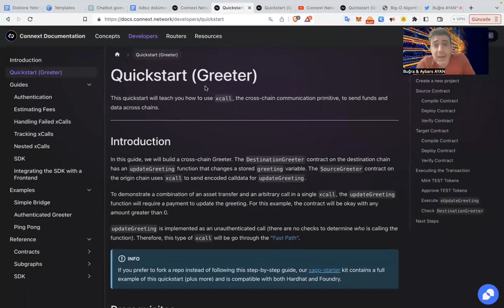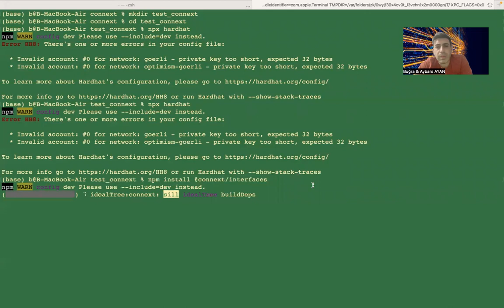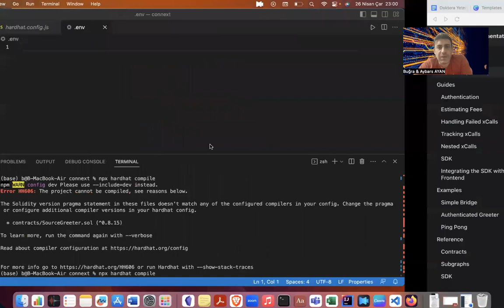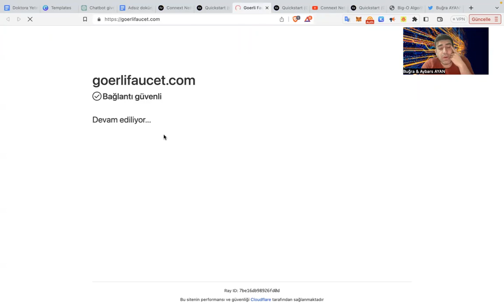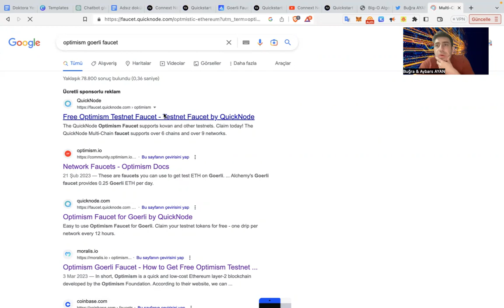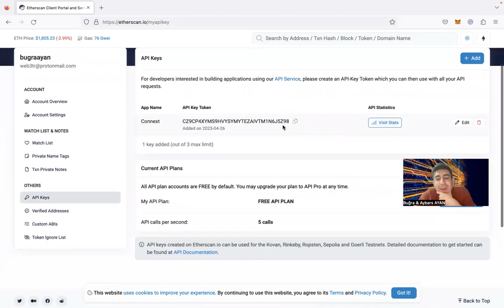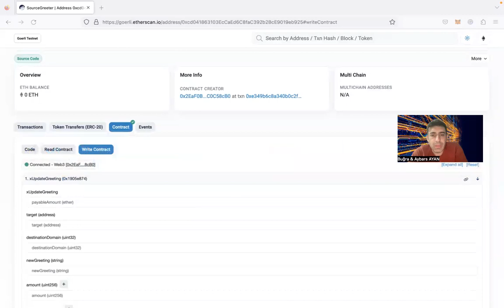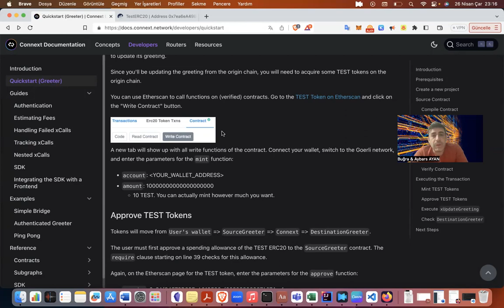Connext xCall Çalışma Mekanizması